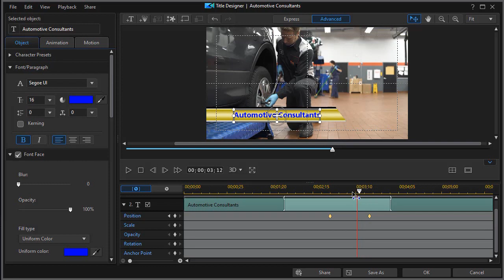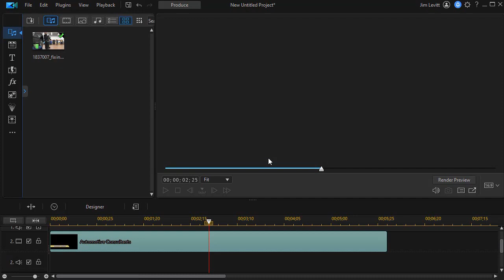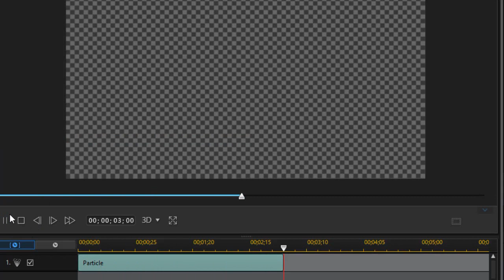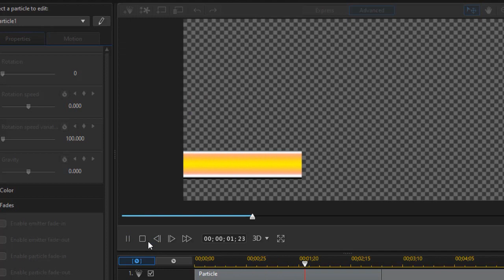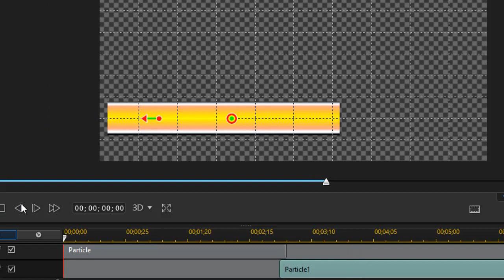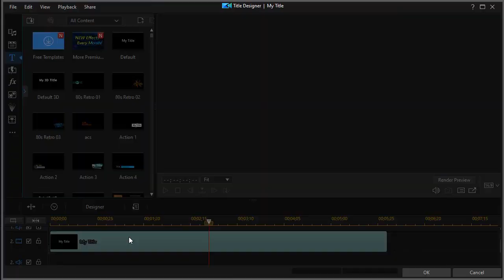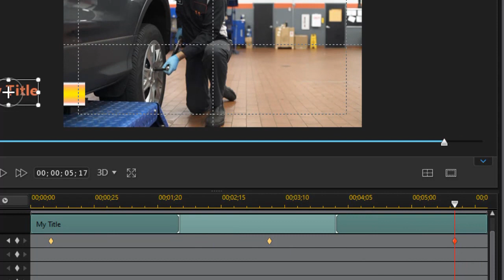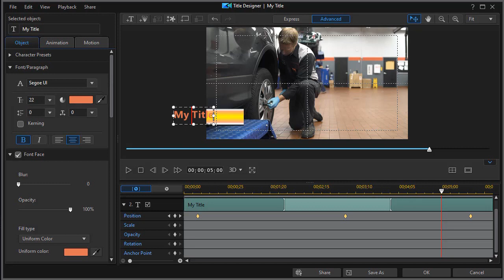PowerDirector - Creating a reusable animated title and matching graphic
There are complications to keyframing both a title and a graphic in the Title designer. This tutorial looks at that challenge and offers another solution--turning the graphic image into a moving particle. It takes a bit of effort, but if you desire to create this effect for yourself and want to save it for future projects, this is one approach you might try.